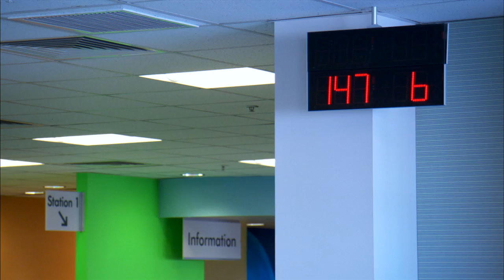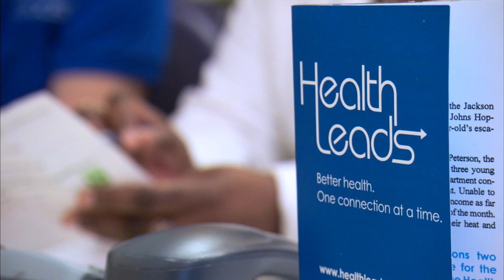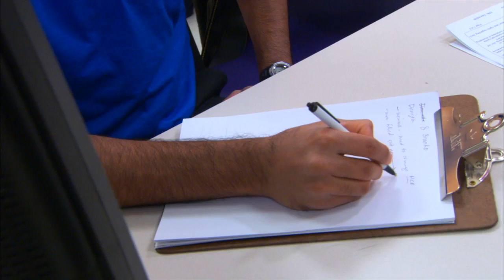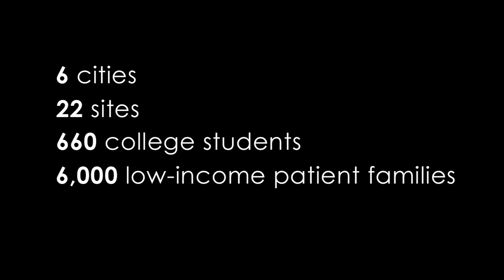Advocacy Film: Health Leads Goes National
Founded by MacArthur fellow Rebecca Onie, Health Leads addresses the non-medical determinants of health. Shooting in the challenging environment of a community hospital, we produced a film that creates a personal connection with volunteers and patients. The film was used to help this innovative program scale nationally.

Learn how DB Productions can help bring your organization's story to life